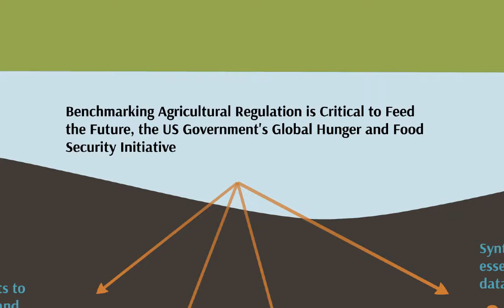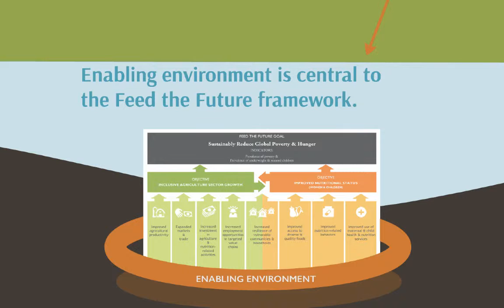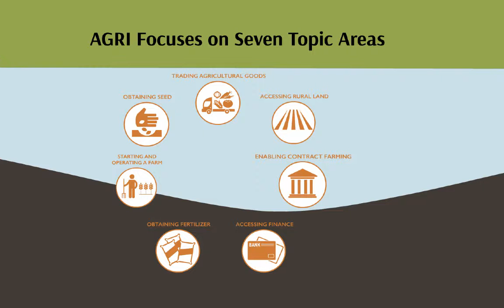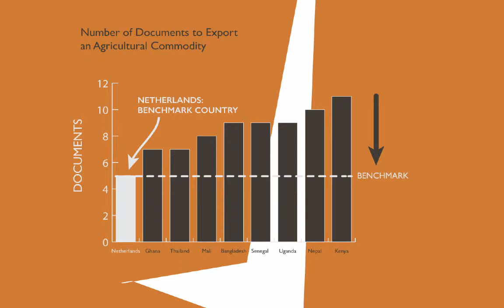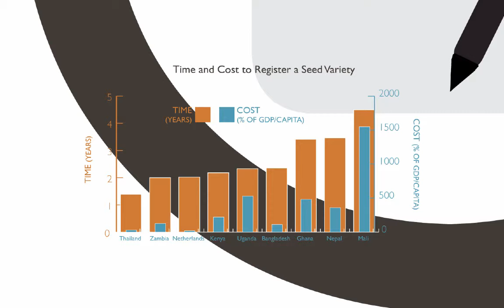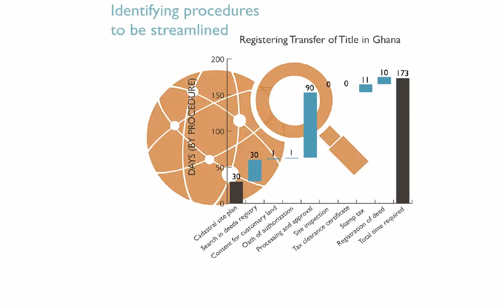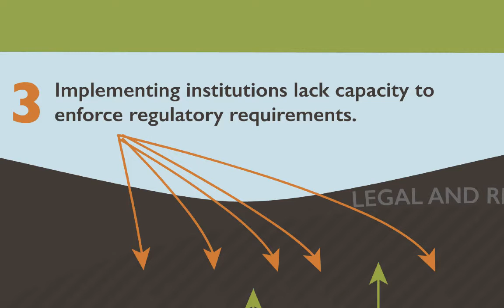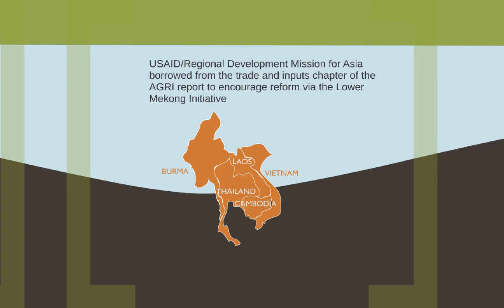Using the The Agribusiness Regulation and Institutions Index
The Agribusiness Regulation and Institutions (AGRI) Index is a tool commissioned by USAID to provide clear and easy to understand metrics on the ease of doing business in agriculture across Feed the Future countries over time. Watch this video by the EAT project to learn more about AGRI.